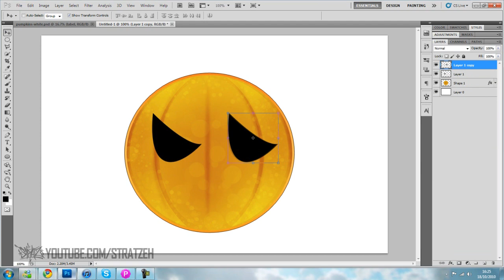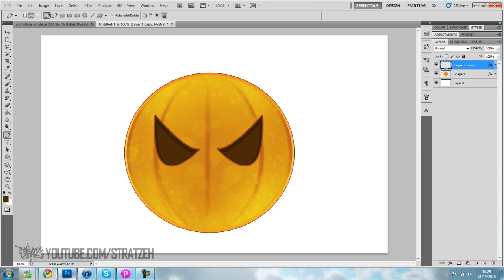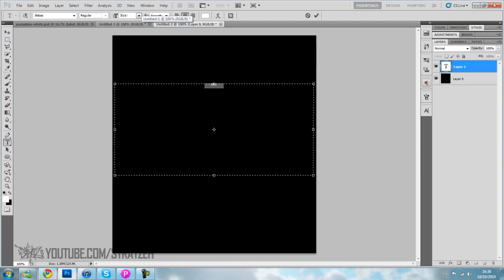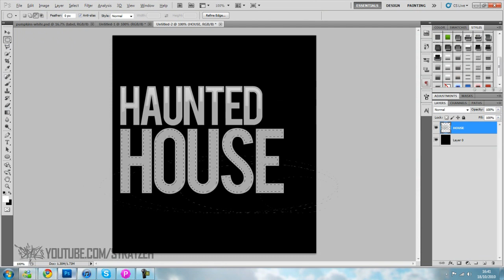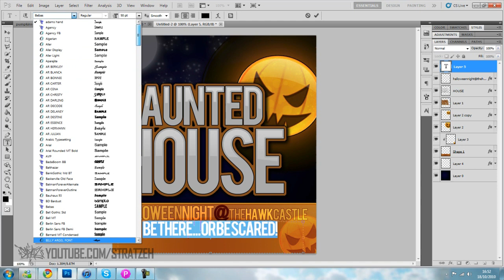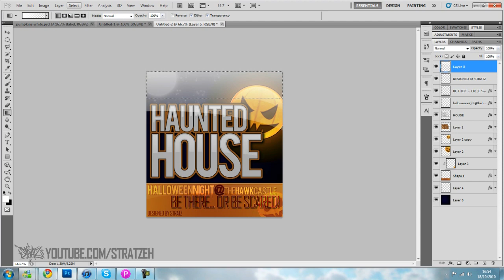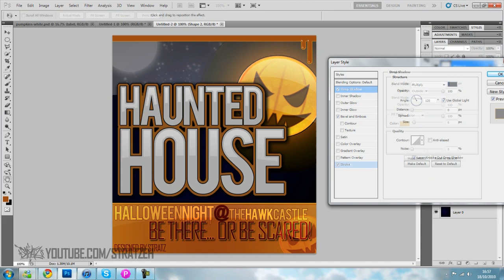Speed Art - Halloween Special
Happy Halloween and Enjoy the Video

Stratz